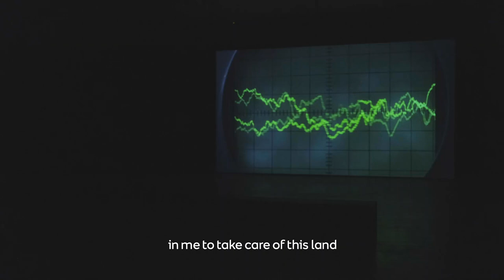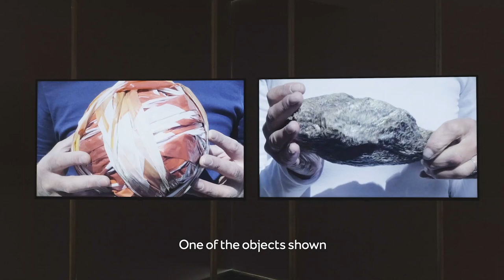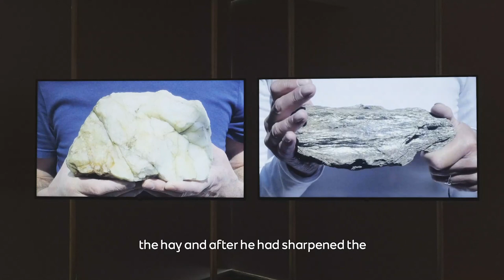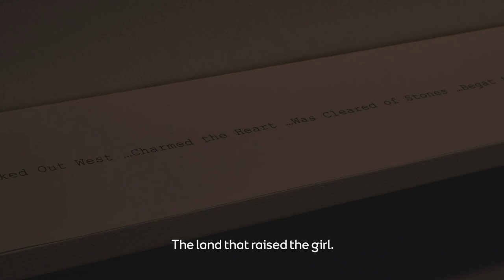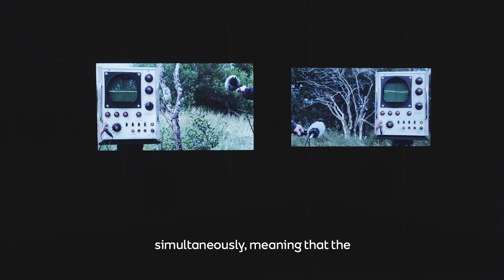Meet the Artist: Frances Hegarty & Andrew Stones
Frances Hegarty & Andrew Stones began their collaborative practice in 1997 with For Dublin (the first Nissan Art Project). Since then they have made predominantly site-specific works in Sheffield, Birmingham, Belfast, Carlow, and Kilkenny, whilst also pursuing individual practices. Their exhibition at the MAC, The Land That… is a video and mixed-media project, based on their collaborative engagement with a ten-acre plot of land in Co. Donegal. Ongoing for over five years, the work considers this land from the artists’ combined personal perspectives, and as a miniature territory in a discussion about “Land/s” in a wider anthropological, cultural and political sense.